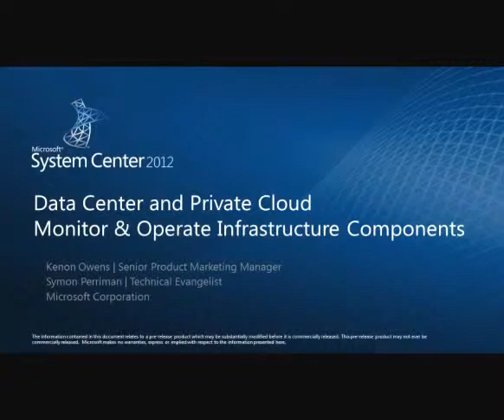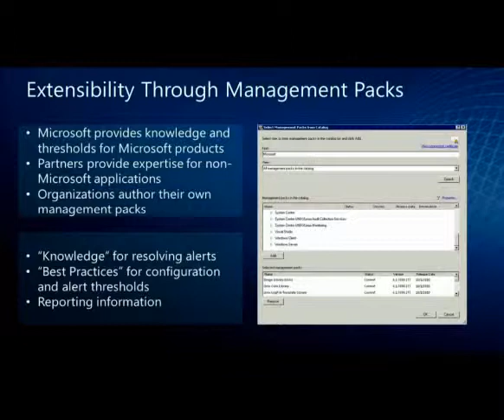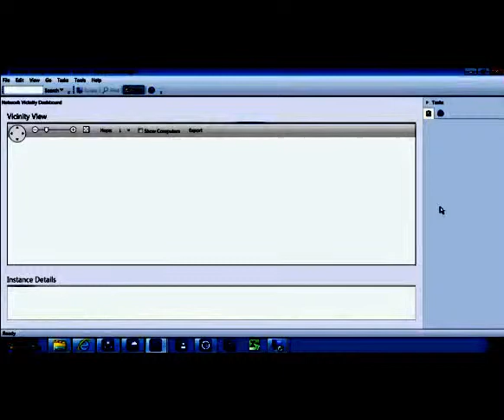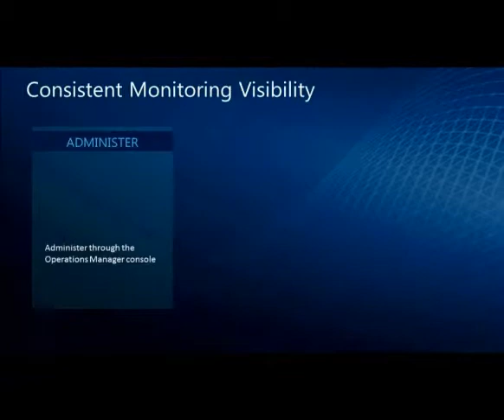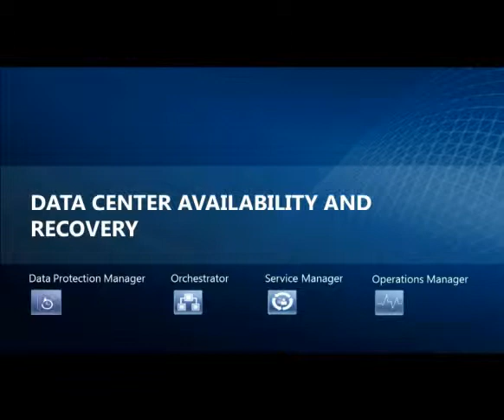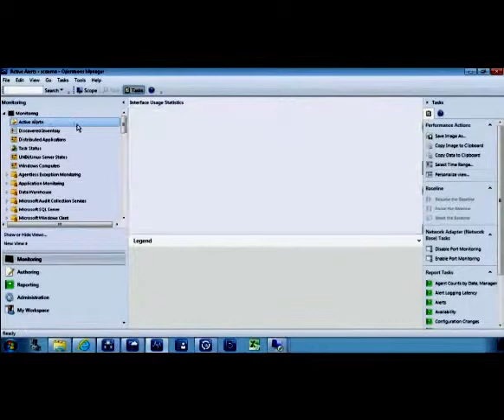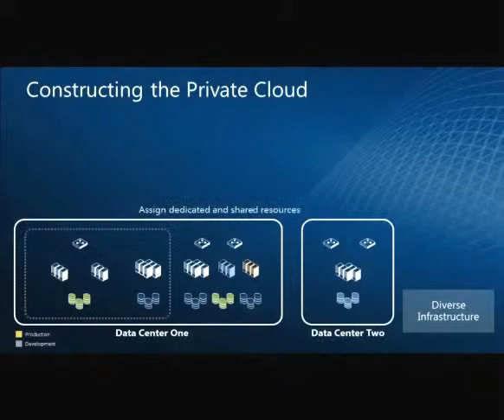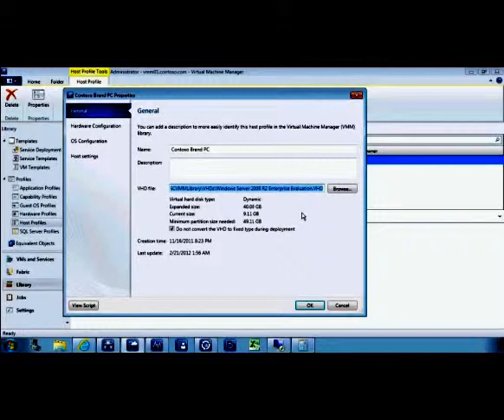Private Datacenter and private cloud monitor and operate infrastructure components -S2-6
Microsoft System Center 2012 R2 helps you realize the Microsoft Cloud OS
vision by delivering unified management across customer, service
provider, and Windows Azure datacenters.
System Center 2012 R2: Unified
management for the Cloud OS
To compete in the global economy and keep up with the pace of innovation, IT
organizations must improve their ability to quickly and flexibly respond to
changing business needs, improve efficiency, and better manage costs. Some of
the ways to accomplish the following include automation of repeatable tasks,
cross-platform interoperability, and the creation and deployment of modern,
self-service, and highly available applications that can span datacenters.
System Center 2012 R2 helps you realize your datacenter transformation goals
by delivering enterprise-class capabilities including best-in-class management
of your Windows Server infrastructure and first-party Microsoft workloads. With
SAN-based storage management technologies, you can virtualize even your
most demanding workloads. Open and extensible web-based interfaces enable
easy integration with your existing investments such as portals. System Center
2012 R2 also focuses on optimizing your applications and workloads through
their lifecycle. Rich diagnostics and insight facilitate predictable application
SLAs, including the ability to elastically scale applications across clouds